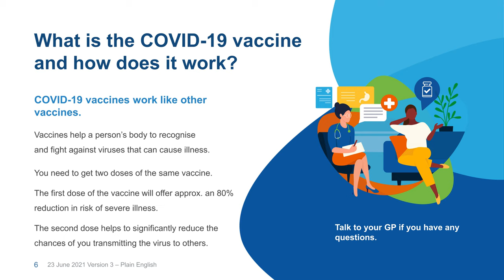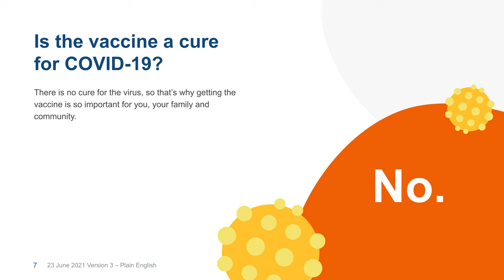Kurdish Kurmanji - Video 1: What is the COVID-19 vaccine?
The information presented here in Kurdish Kurmanji was recorded by Catholic Care, Social Services Toowoomba.  All material is from Queensland Health and developed as part of the CALD COVID Health Engagement Project auspiced by the Refugee Health Network Qld.

The information is based on questions asked by CALD communities about the vaccine and is current on 20th July, 2021.

The full English presentation can be downloaded from the Queensland Health Asset library